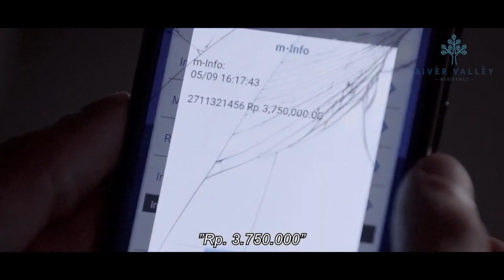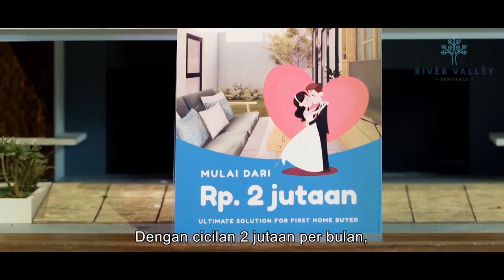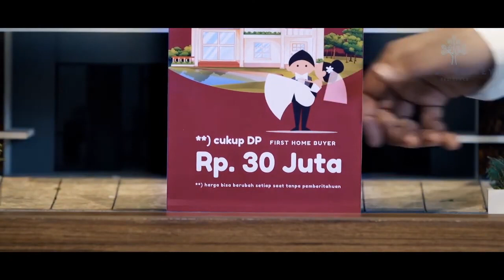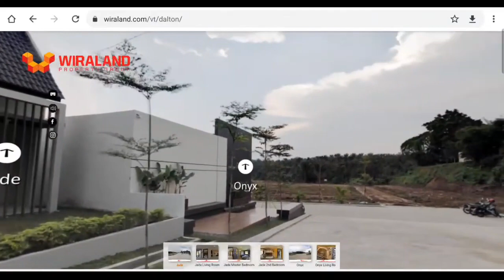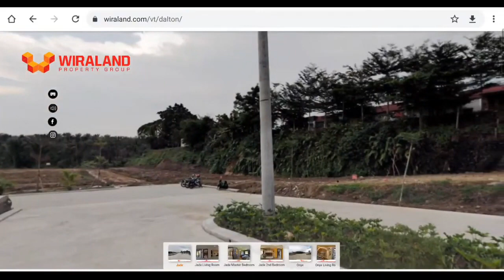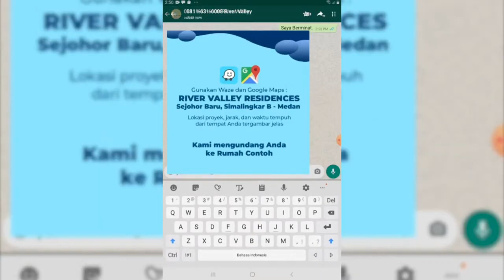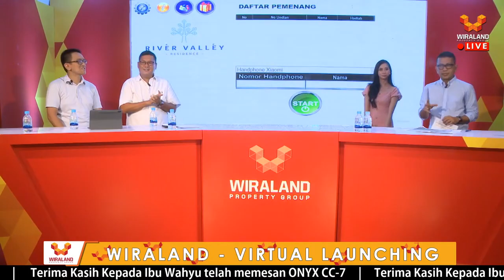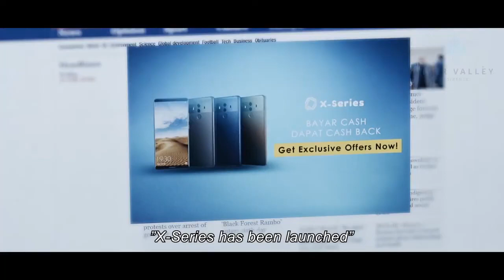Launching Online RUMAH MURAH paling KEREN di Medan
Perumahan River Valley Residence baru saja melakukan launching cluster terbaru yaitu Cluster Dalton Park, ada 2 Type Rumah yaitu Onyx dan juga Jade. Dan launching cluster terbaru dari River Valley ini dilaksanakan secara online.

Launching Online Terbesar! RUMAH MURAH paling KEREN di Kota Medan! Harga mulai 200 jutaan, cicilan 2 jutaan saja.

Untuk info lebih lanjut langsung saja check di Instagram @Rivervalley_Residence atau @Wiralandproperty dan kamu juga bisa langsung klik di